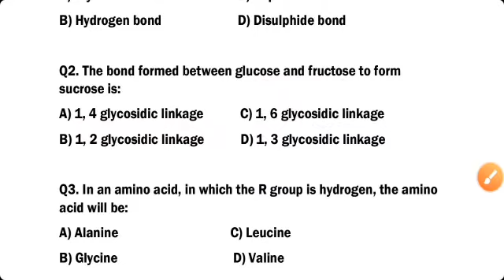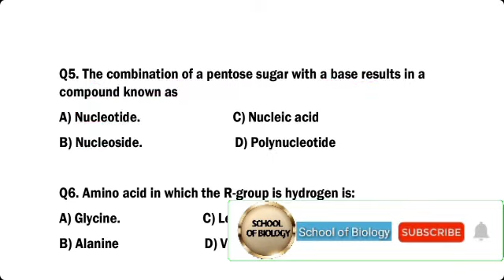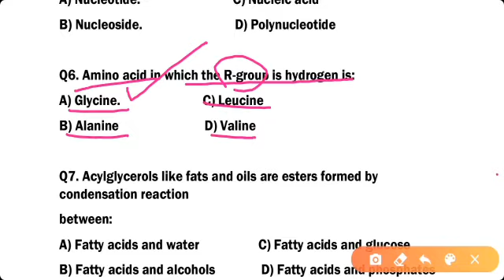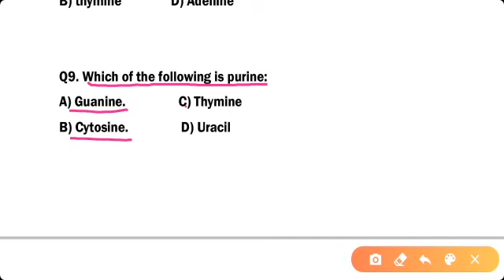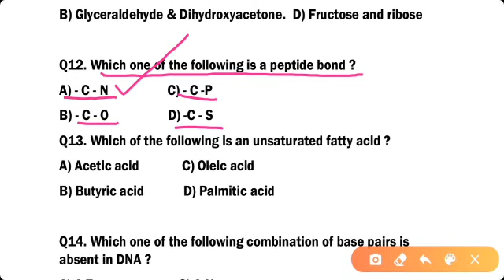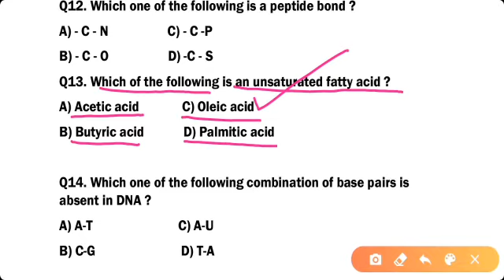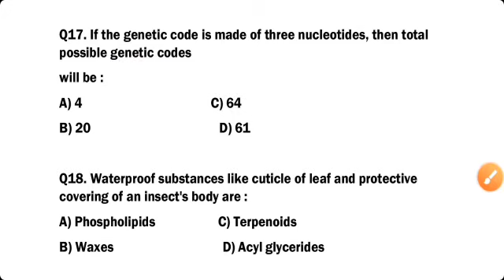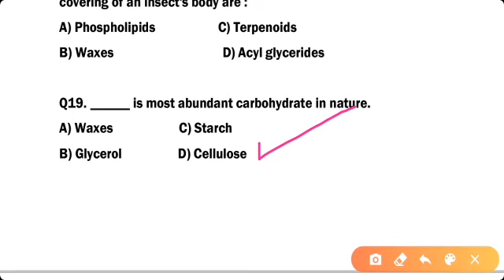mdcat biology-Biological Molecules-Past papers Series ChapterWise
This Video contain mdcat Past papers mcqs of  chapter "Biological Molecules".this is a best opportunity for you to understand and make sure your preparation hundred percent. subscribe our YouTube channel for mdcat preparation.

Also learns about

Introduction to the Biology